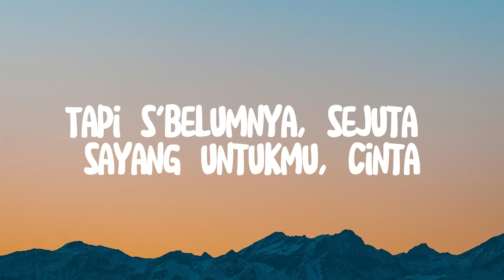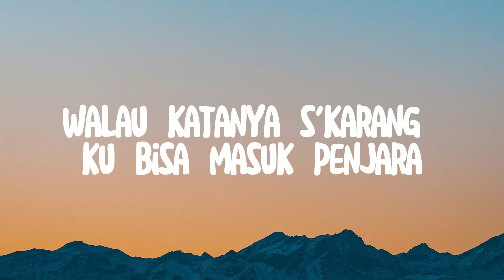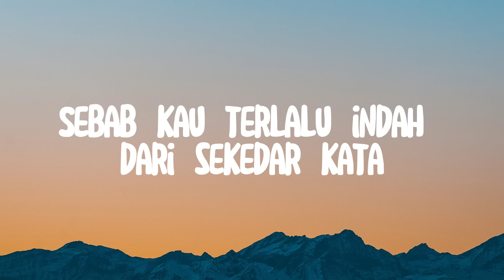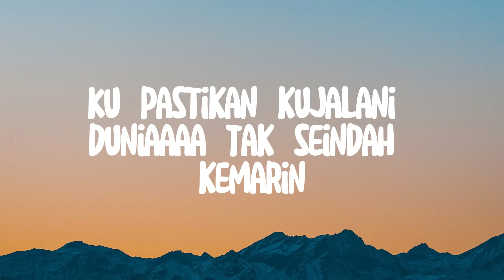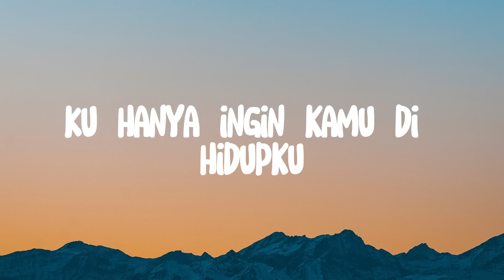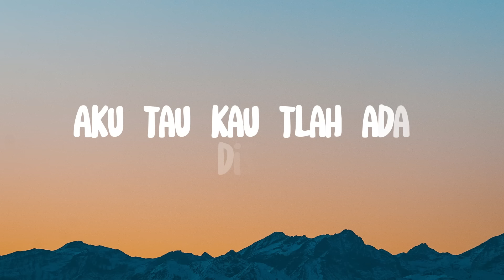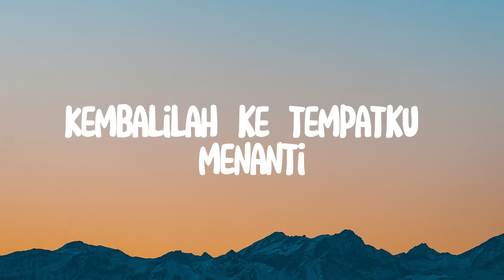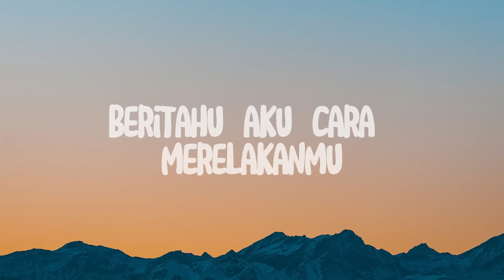Hindia - Cincin (Lirik)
Kau bermasalah jiwa
Aku pun rada gila
Jodoh akal-akalan neraka, kita bersama
Kau langganan menangis
Lakimu muntah-muntah
Begitu terus sampai Iblis tobat dan sedekah

Terkadang rasanya leher terbakar hingga pagi
Seperti aku hidup berpasangan dengan api
Berhenti, ulangi, psikolog dan terapi
Aku isi bensin, kita coba lagi

Tapi sebelumnya
Sejuta sayang untukmu, cinta
Karena aku pun bola panas juga
Kadang lebih atau sama parahnya

Dan jika bicara tentang masa depan
Aku pun bingung, tak punya tebakan
Lagu cinta untuk akhir dunia,
Lihat kami nyanyikan ini bersama

Semoga hidup kita terus begini-gini saja
Walau sungai meluap dan kurs tak masuk logika
Semoga kita mencintai apa adanya
Walau katanya sekarang ku bisa masuk penjara

Satu per satu
Hari per hari
Yang menyakiti, benahi lagi
Perihal esok
'Tuk nanti dulu
Perihal cincin
Ku cari waktu

Persetan kata siapa
Mau bilang apa, tak guna
Mereka hanya tahu namamu
Mereka takkan jadi diriku
Persetan aturan cinta
Tak tertulis di atas batu
Apa kau ingin menjadi benar, atau ingin menjadi muda?

Persetan kata siapa
Persetan aturan cinta
Sekarang bantu aku nyanyikan ini bersama

Satu per satu
Hari per hari
Perihal esok
'Tuk nanti dulu
Perihal cincin
Ku cari waktu